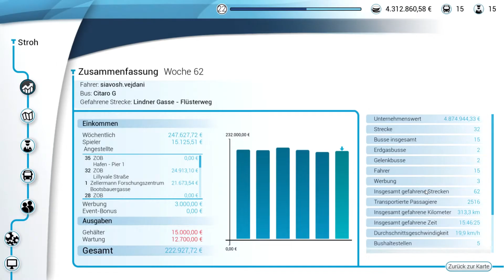Bus Simulator 18 #2